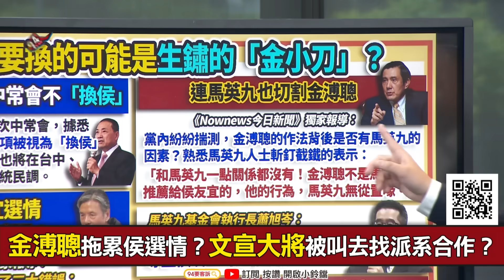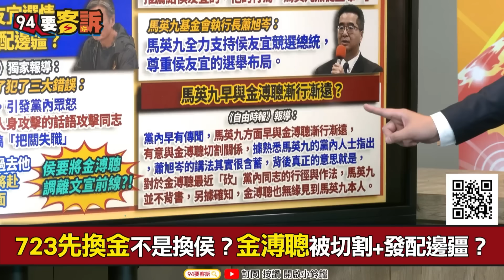【94要客訴】金小刀到底強在哪裡？于北辰：救不了侯變不了馬英九！金溥聰受委屈變搞組織！黃創夏：連馬英九都切割金溥聰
主持人：李正皓｜桃園市議員 于北辰｜資深媒體人 黃創夏

723先換金不是換侯？金溥聰被切割+發配邊疆？
徐巧芯爆全代會提案「非綠再整合」&「換主席」
中常會絕不「換侯」！首場大造勢台中合體盧秀燕
金溥聰拖累侯選情？文宣大將被叫去找派系合作？
金溥聰是美國派來的？照這邏輯郭柯是美國叫來亂？

友邦連結區